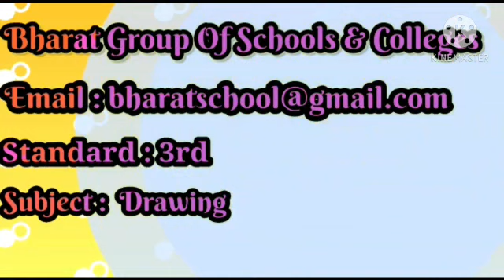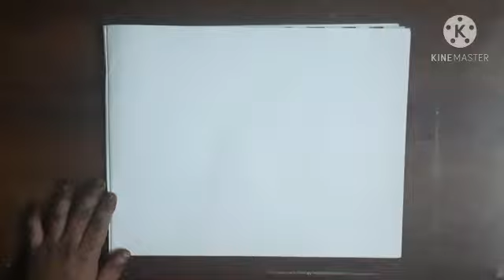Std. 3rd - Drawing - 03.10.2020